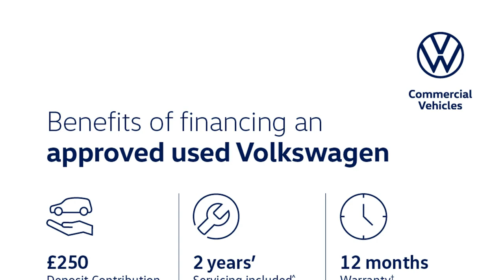Volkswagen Golf - 8 R-Line 1.5 eTSI 150PS 7-speed DSG 5 Door - Citygate Volkswagen Ruislip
Top Vehicle Features:
⭐ Discover Navigation Infotainment System with 10" Touch Screen Display including Streaming & Internet
⭐ Air Care Climatronic Air Conditioning System
⭐ Keyless Push Button Start on Centre Console
⭐ Heated Leather Trimmed 3-spoke Multi-Function Steering Wheel with Paddle Shift
⭐ 17" Valencia Alloy Wheels - Sports Suspension - Lowered

Interior:
✅ Touch Sensitive Shortcut Menu Items for Infotainment Display
✅ Car2X - Intelligent Vehicle Networking
✅ Preloaded European Navigation Data
✅ 6 Speakers - 4 x 20 Watt Output
✅ Driver Profile Selection
✅ Brushed Stainless Steel Pedals
✅ LED Front Footwell illumination
✅ 2x Front LED Reading Lights
✅ Carbon Grey Decorative Inserts in Dash & Front Door Panels
✅ Sardegna Cloth Seat Centre Section & Art Velours Side Bolsters with Embossed R-Line logo

Exterior:
✅ Progressive Steering
✅ Chrome Effect Trapezoid Dummy Exhaust  Tailpipe Surrounds, left & Right
✅ Body Coloured R-Line Design Front & Rear Bumpers
✅ Hatchback

Safety:
✅ Driver Airbag
✅ Passenger Airbag with Deactivation
✅ Side Airbag in Front with Curtain Airbag
✅ Centre Airbag in Front

Technical:
✅ CO2 (g/km): 109
✅ Standard Euro Emissions: EURO 6
✅ WLTP - CO2 (g/km) - Comb: 129
✅ WLTP - CO2 (g/km) - Comb - TEH: 135
✅ WLTP - CO2 (g/km) - Comb - TEL: 129
✅ Camshaft: DOHC
✅ Catalytic Convertor: Yes
✅ CC: 1498
✅ Cylin...